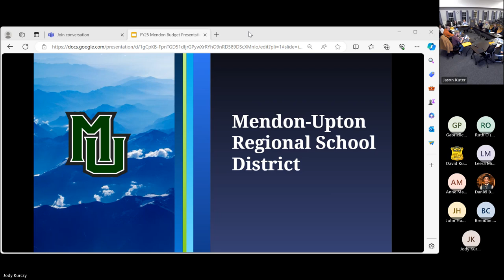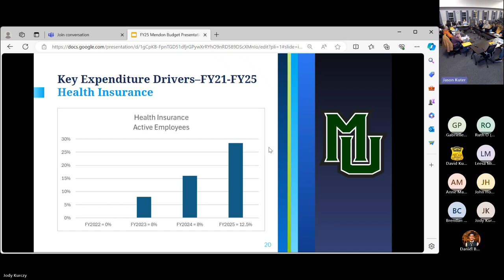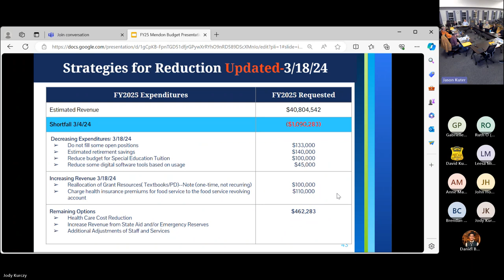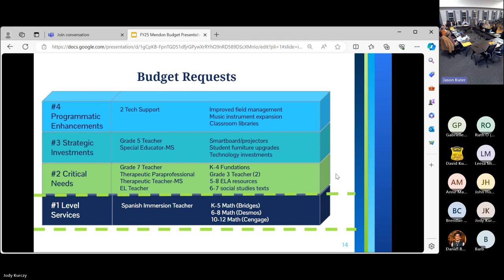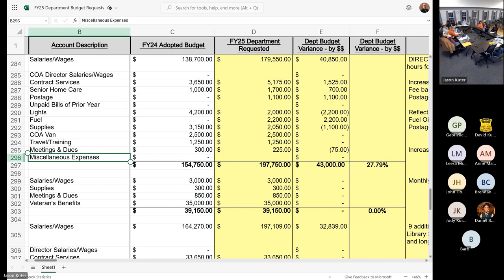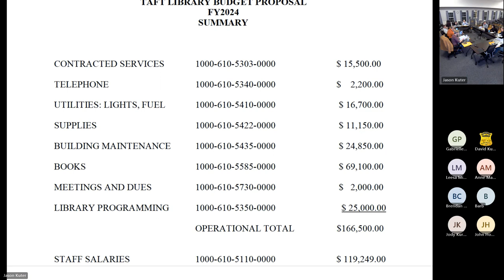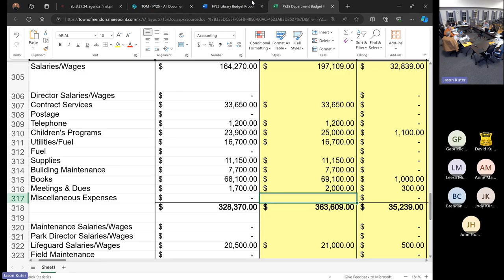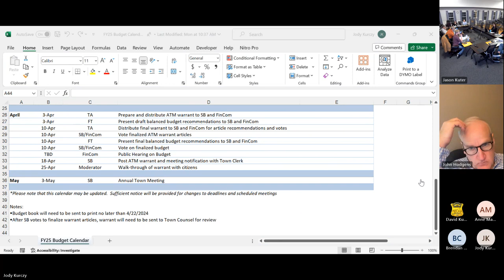2024 3 27 Select Board